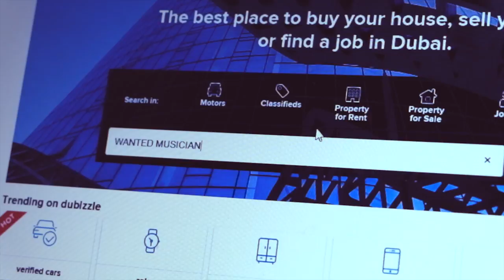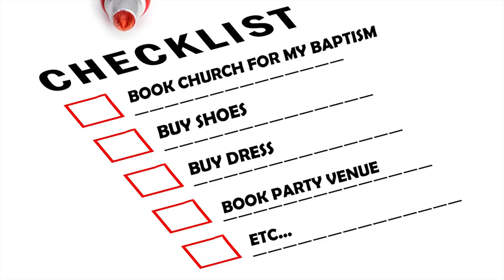SSAB ONEDERFUL DAY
Nothing worth having comes easy, we believe in working for what you want, nothing should easily be given, it has no value that way. .
This is the moral we want to infuse in Ssab's young mind. So on her first birthday, we urged Tab Tab to finance her own party 😂😂😂
Here's the episode on what prep she did these past few days for her birthday. Enjoy watching!